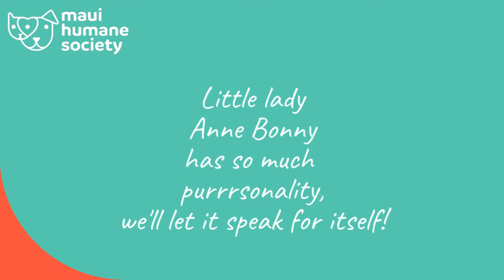Anne Bonny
I'm a playful tortie girl that's obsessed with chasing ping pong balls. I also love high perches and am not afraid to climb to get there.Since my vision isn't perfect it takes me a minute to recognize who's there but once I do the purrs are loud and nonstop!
I really love being around people and will follow you from room to room as you do chores around the house. I'll reach out for your hand when I want more pets. When I had my buddy (Nelson, who got adopted) I would often "chirp" to him to say hi or ask where he was in the room. My eyes can be a bit goopy but I'm able to keep them clean and I have never noticed any crusting. My favorite place to be is right by your side, even if you're not doing anything interesting. Just being close to someone I love is all the matters to me!